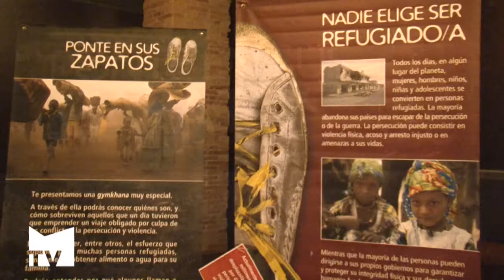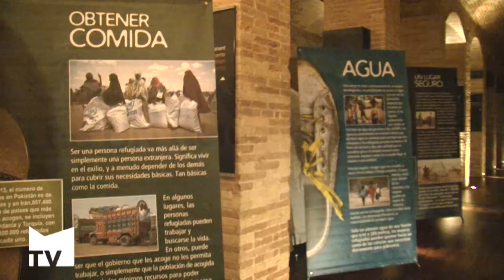Mesa redonda "Refugiados: testimonios compartidos"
La mesa redonda "Refugiados: testimonios compartidos" da voz a los distintos desplazados que han llegado al Centro de Acogida al Refugiado de Mislata. Mislata TV